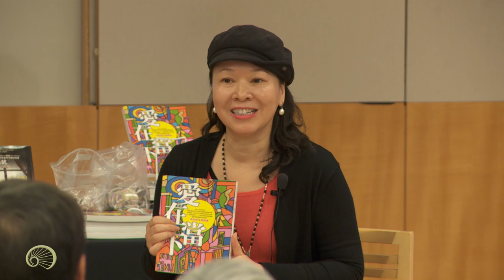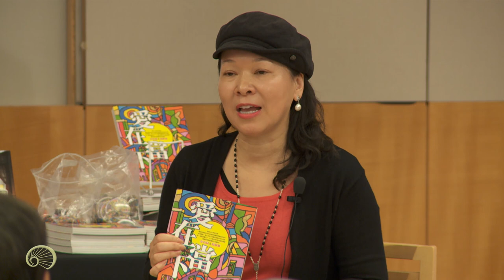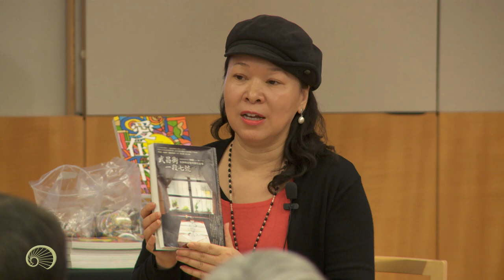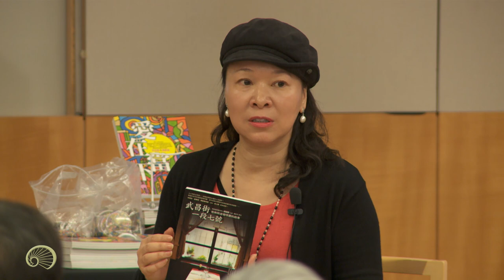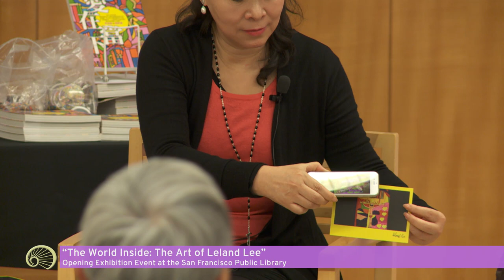Leland Lee at the San Francisco Public Library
Artist Leland Lee and his mother Karen Lee attended the opening day of Leland's new exhibit "The World Inside" at the San Francisco Public Library.  In association with the Taipei Economic and Cultural Office in San Francisco, The Chinese Center of the Main Library is proud to present the work of Leland Lee,  a 25 year old internationally renowned Taiwanese artist. Diagnosed with autism at an early age, Leland’s parents and teachers noticed his artistic talent while working to develop his communication skills.
As Leland faces various challenges in life, art becomes an important means of communication for him. He portrays the state of his inner world through his artwork.